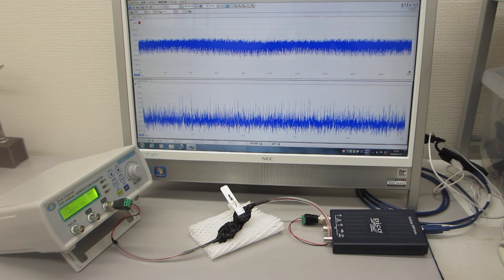メガヘルツの超音波発振制御実験（超音波システム研究所）